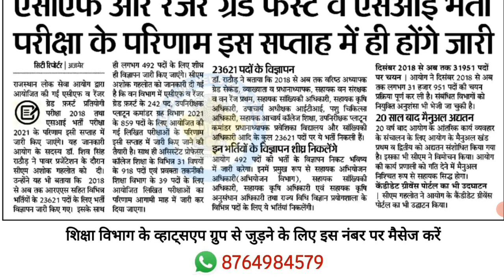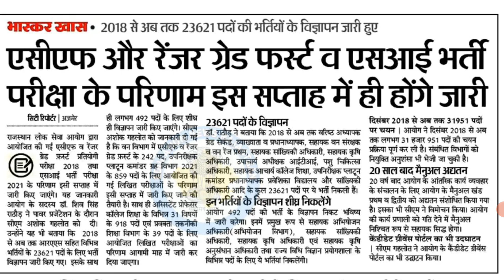🔴 राजस्थान si परिणाम ।। बड़ी खबर ।। Raj SI Results 2021 | Sub Inspector Result 2021, SI RESULTS 2021